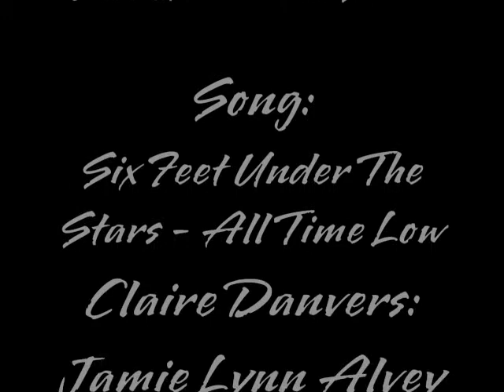Claire & Shane - Six Feet Under The Stars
Here is my video tribute to one of my favorite fictional couples. Shane and Claire from The Morganville Vampires Series by Rachel Caine. I think the song fits them so well. I see it from Shane's point of view not Claire's. Do not make fun of it in any shape or form. If you do I'll come at you like a spider monkey. If you want to know the reasons behind the casting and what not ask.

Cast:
Claire Danvers - Jamie Lynn Alvey
Shane Collins - Teddy Geiger

Clips:
JLA stock footage
These Walls music video
For You I will music video
Random Teddy Geiger vids